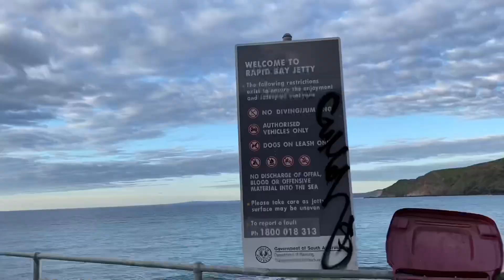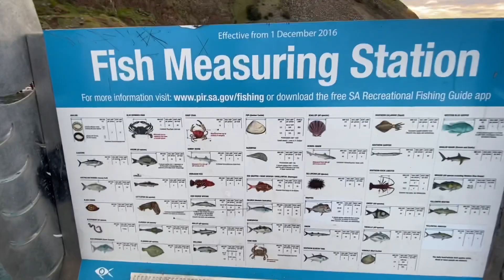RAPID BAY BEACH |SOUTH AUSTRALIA 🇦🇺 RUBY WONDERS 💛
I always love seeing Kangaroos even though I ‘ve seen them for so many times! 🤗🦘🦘🦘